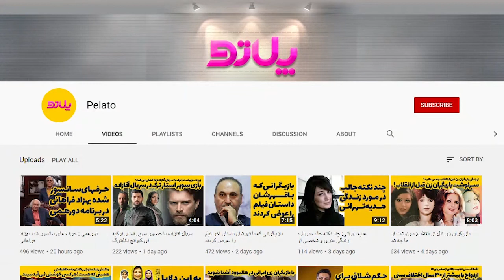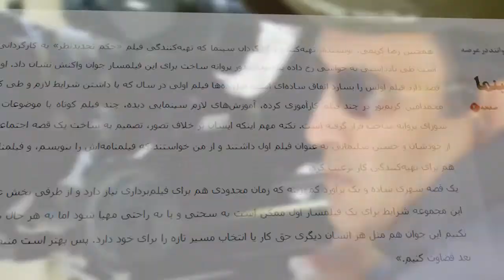محمد امین کریم پور: ماجرای کارگردانی او در سینما و واکنش تند و توهین سلبریتی ها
ماجرای کارگردانی محمد امین کریم پور و واکنش تند و توهین سلبریتی ها و کارگردان های سینما به او